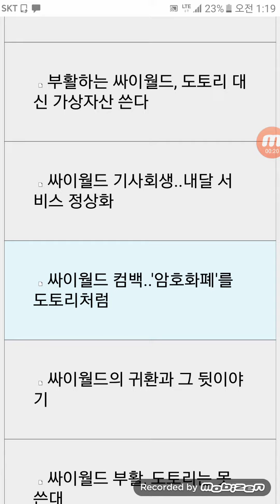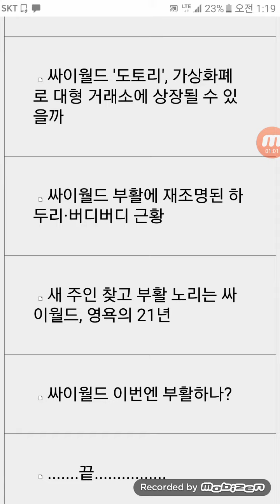꾸러미..싸이월드20210213